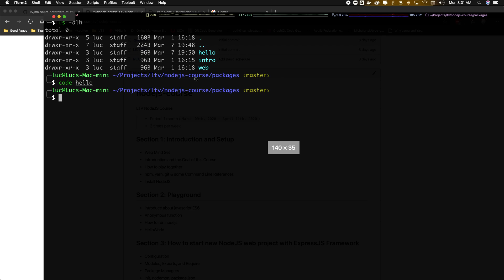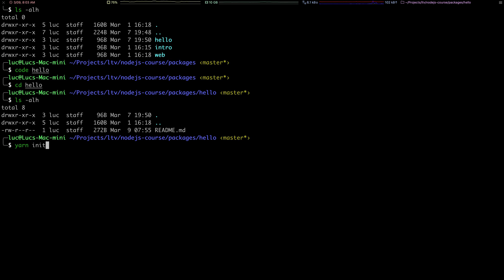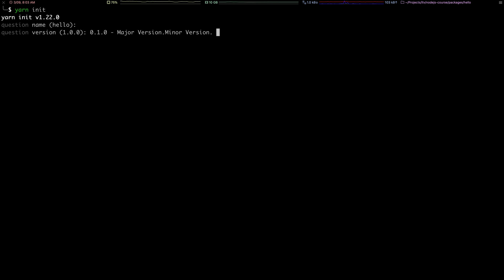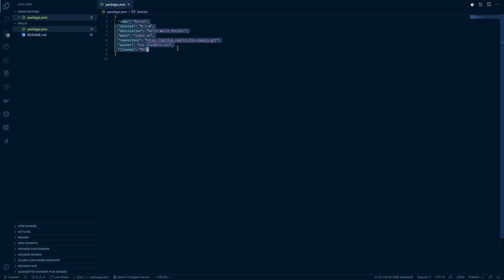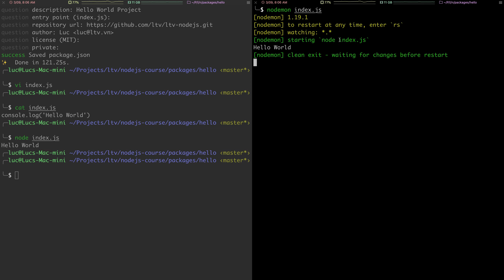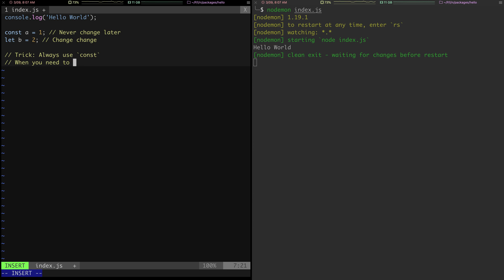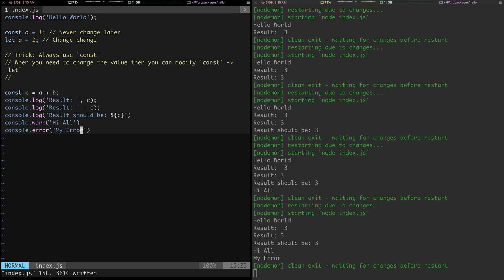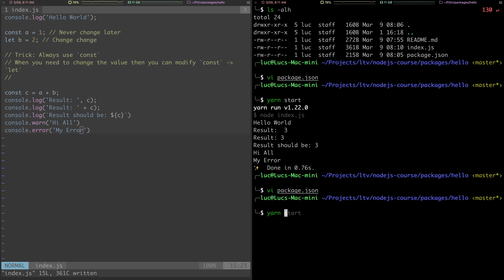[LTV] NodeJS Course - Day 1 - HelloWorld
This project used to show the basic code of Javascript run on NodeJS platform

Show you:

- How to print console: Normally, use to log
- How to define variable and use variable
- package.json file
- How to run the NodeJS project